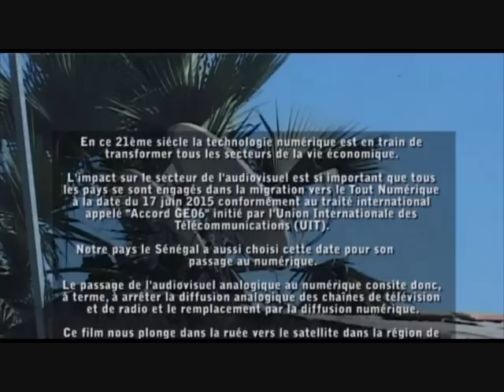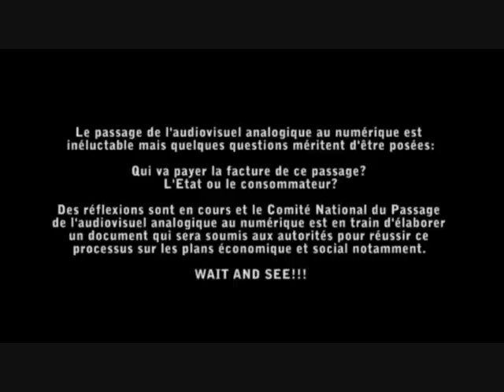La télévision numérique à kolda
Reportage sur le numérique à kolda: Ce film nous plonge dans la ruée vers le satellite dans la région de kolda, une des régions dite des plus pauvres du Sénégal.